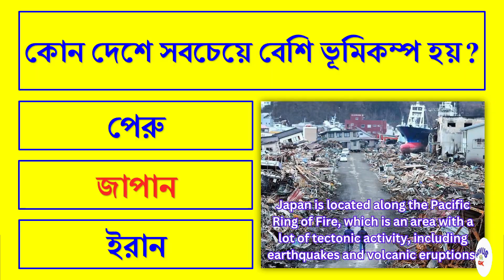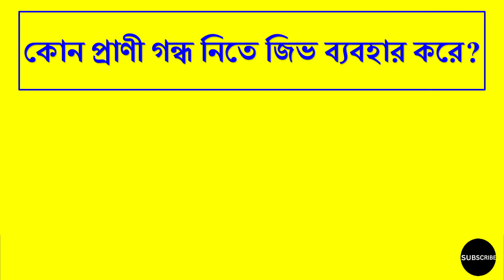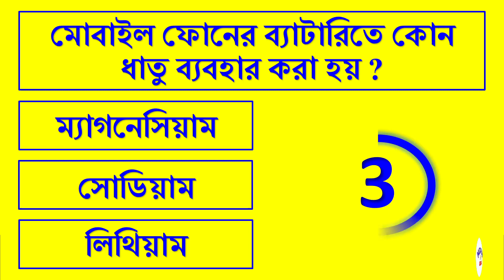পৃথিবীর প্রথম ধর্ম কোনটি | Which Is The World's First Religion | Bangla Quiz | Bengali Gk | MCQ